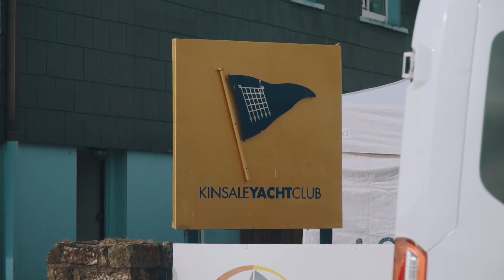2019 Watersports Inclusion Games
The 2019 Watersports Inclusion Games took place at Kinsale Yacht Club. With over 250 participants each day, the Games are a unique experience showing how with a little organisation, watersports can be done by everyone. Sport for all, sport for life !

Film by Ryan Wilson